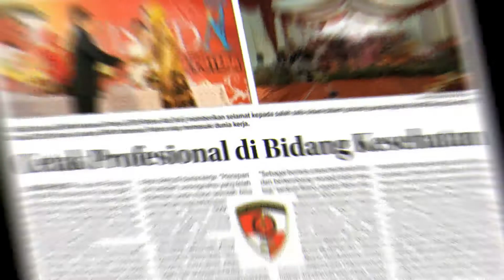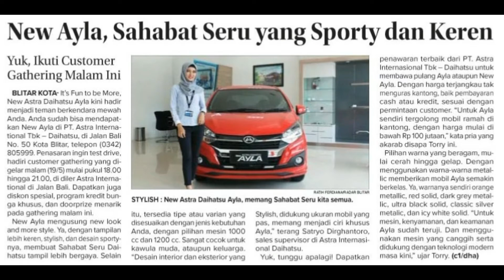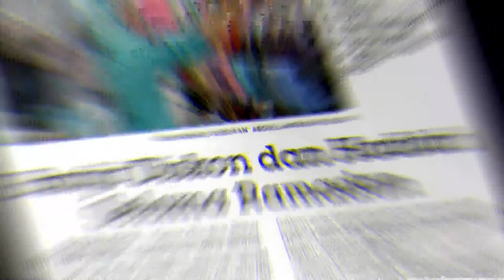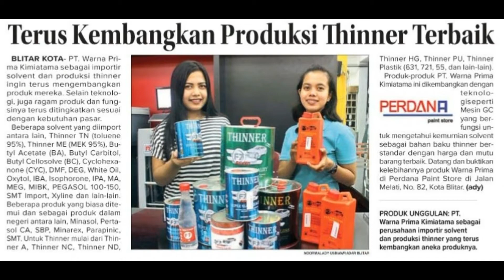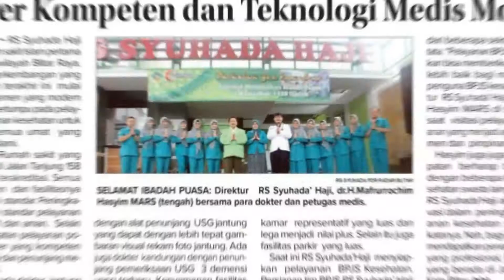Pengundian Hadiah Blitar Shopping Festival (BSF) 2017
Event tahunan Jawa Pos Radar Blitar Blitar Shopping Festival 2017 atau yang kerap disebut BSF 2017. Event ini bertujuan untuk menjaring pengusaha besar maupun umkm di Kota/Kabupaten Blitar dengan cara memberi kemudahan beriklan di Koran Jawa Pos Radar Blitar dan memberi keuntungan berupa hadiah utama 2 unit Sepeda Motor, Jalan2 ke luar negeri serta puluhan hadiah lainnya bagi klien pengusaha / umkm peserta BSF 2017.
Pengundian Hadiah sekaligus penutupan dilaksanakan di Hotel Puri Perdana Kota Blitar dengan menyuguhkan sederet artis hits. Acara dibawakan oleh MC Faisal Antonio - Shasha Louisa dengan dihadiri pejabat Kota/Kabupaten Blitar dan pengusaha/umkm peserta BSF 2017